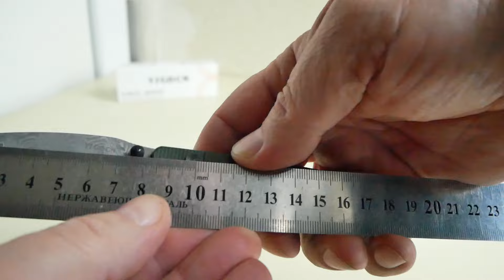YJGDCN CN009, Damascus, Micarta Green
RIHE Design
Повна довжина: 191 мм
Довжина леза (РК): 82 (78) мм
Довжина \ товщина рукояті: 109 \ 13,2 мм
Ширина леза: 27 мм
Товщина клинка: 3,0 (0,7-0,8) мм
Матеріал леза: Damascus (Основа: 10Cr15MoV-VG10)
Вага: 93 г
Твердість: 58-59 HRC
Поверхня: Natural finish
Матеріал ручки: Micarta + stainless steel
Кліпса: stainless steel
Упаковка: Коробка
ТИП ЗАМКУ: Button Lock